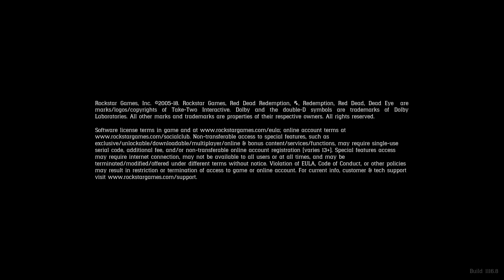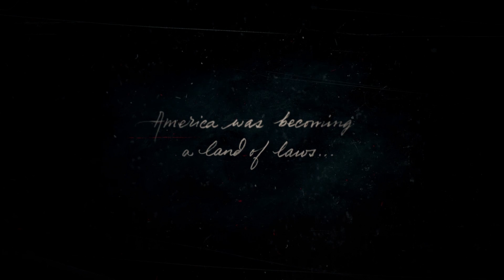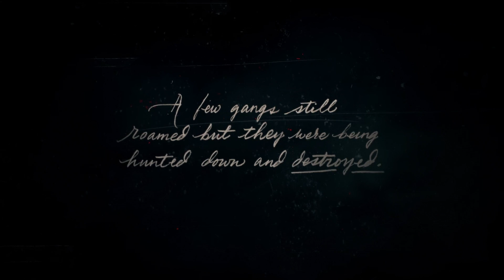MOVIE OR GAME?!? | READ DEAD REDEMPTION 2 -Part 1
This game is amazing looks just like a goddam movie